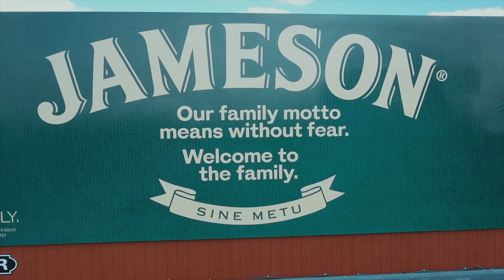Jameson: Sine Metu Live Mural Installation at Wood Tavern in Wynwood